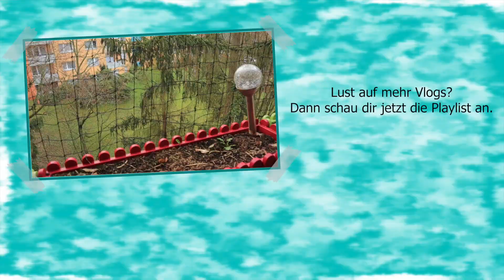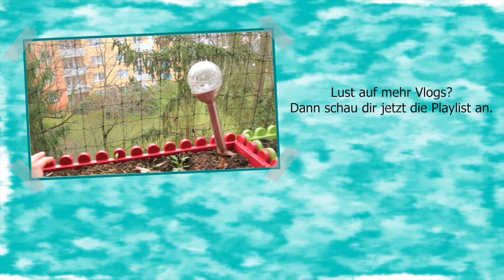[Vlog] Aus Frustkaffee wird Überraschungskaffee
Erwähnte Bücher*:

► Never lose Hope - Hannah Siebern
► Scarlet Luck #2: Fragile Heart - Mona Kasten
► London Whisper #1: Als Zofe ist man selten online - Aniela Ley